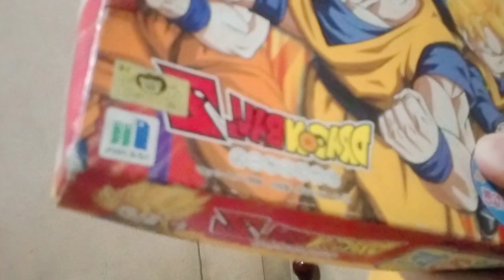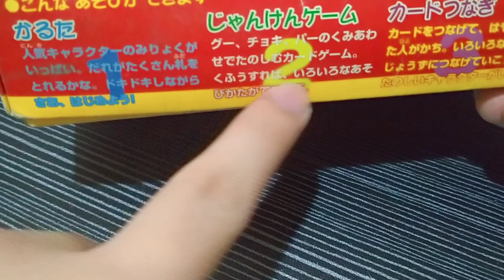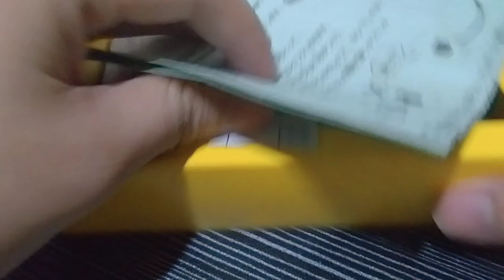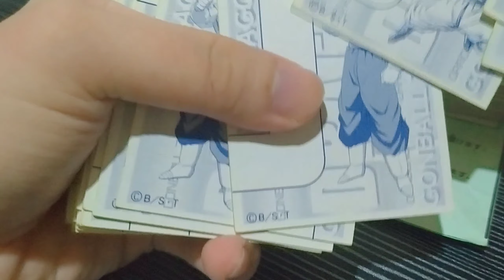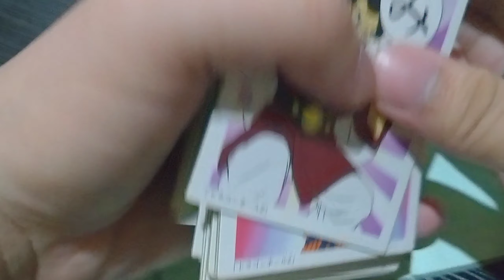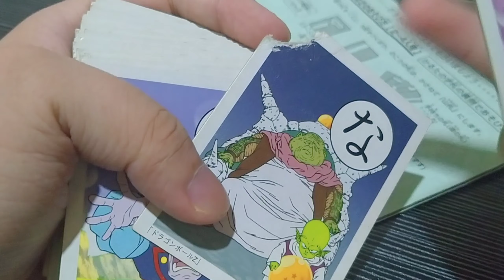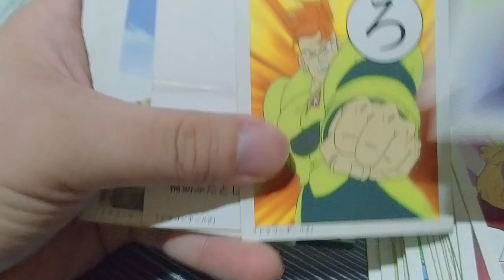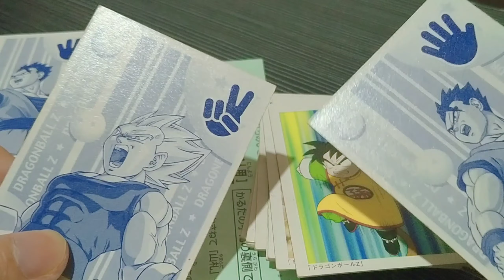DRAGON BALL CARD GAME